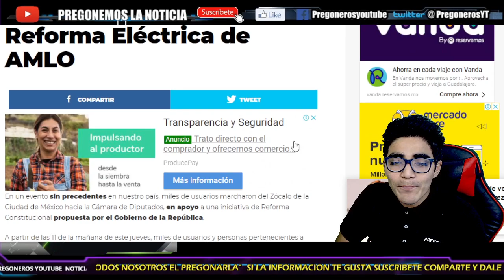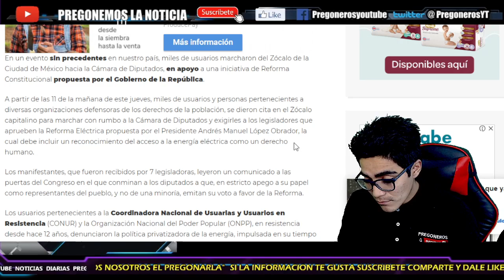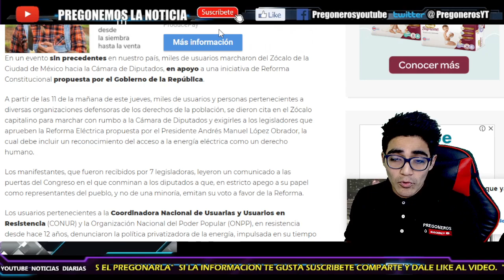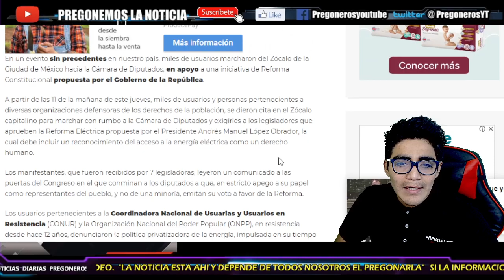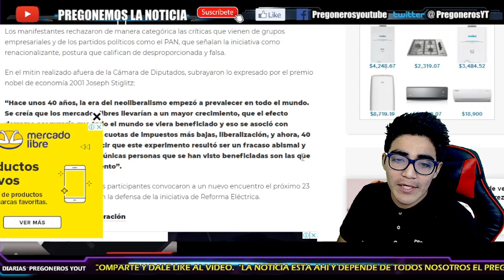¡ MEXICANOS SE PLANTAN DE NUEVO ! ¡ ASI SE LO GRITAN A LOS TRAIDORES EN PLENA CAMARA DE DIPUTADOS !